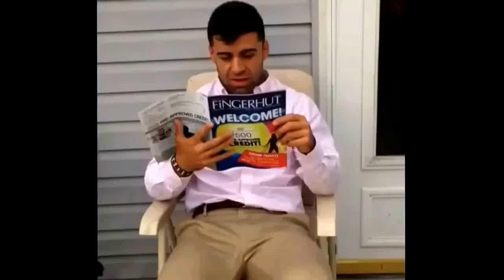How money is earned in America/Europe- According to Kurds back home vs. Reality